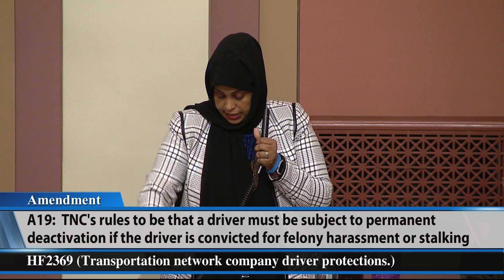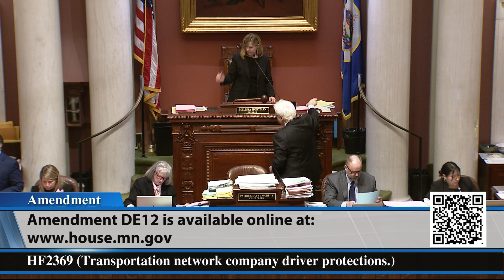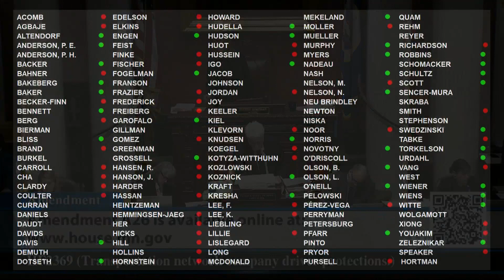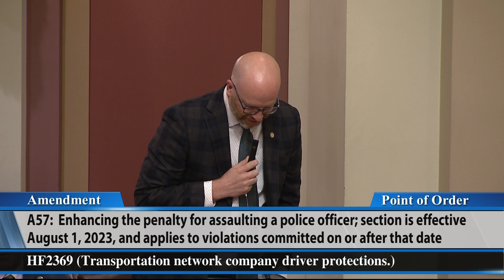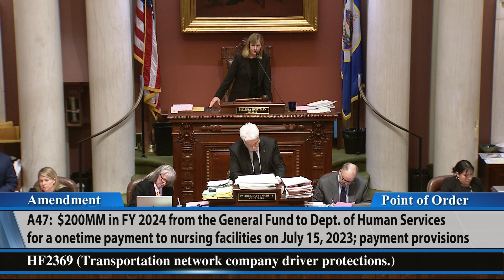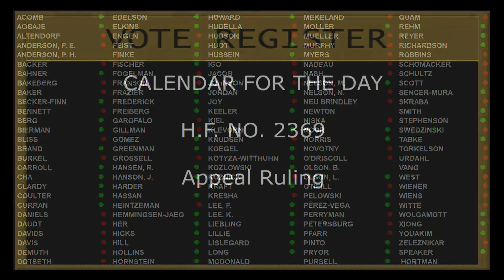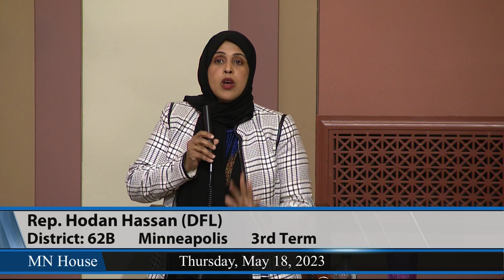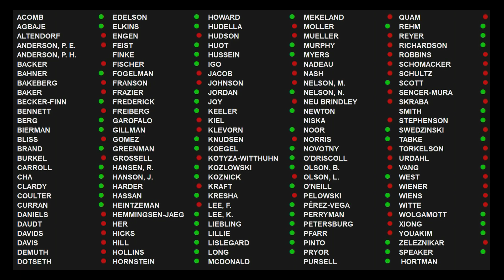House Floor Session 5/18/23 - Part 4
HF2369 (Hassan) Transportation network company driver protections established, and civil action provided.